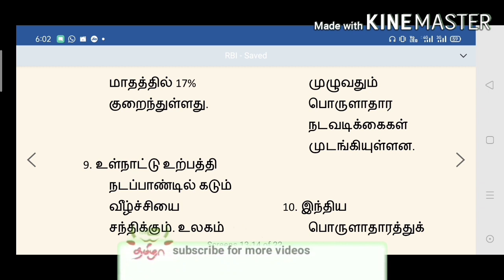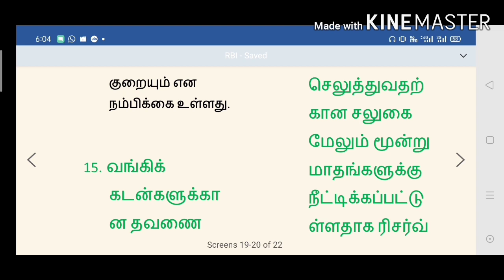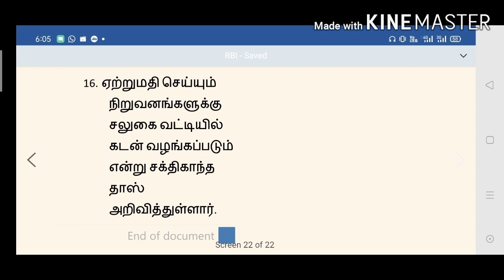EMI Extension Moratorium next 3 months || Bank Lone EMI கட்டனுமா? வேண்டாமா? RBI Lone EMI moratorium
ஜூன் மாதத்திலிருந்து Bank Lone EMI கட்டனுமா?வேண்டாமா? RBI || Lone EMI moratorium next 3 month update